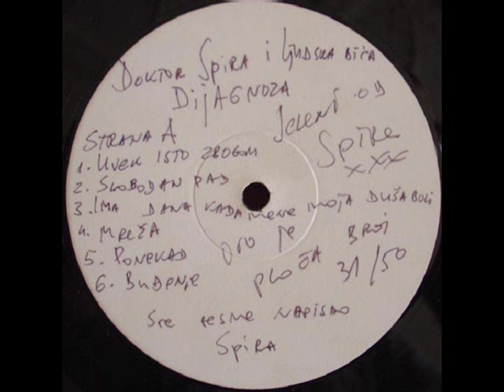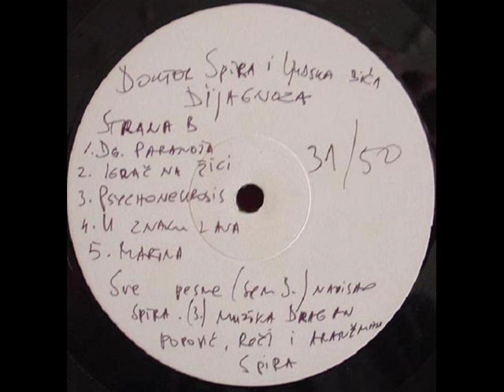UVEK ISTO ZBOGOM - DOKTOR SPIRA I LJUDSKA BIĆA (1980)